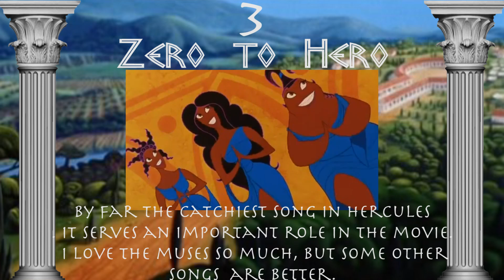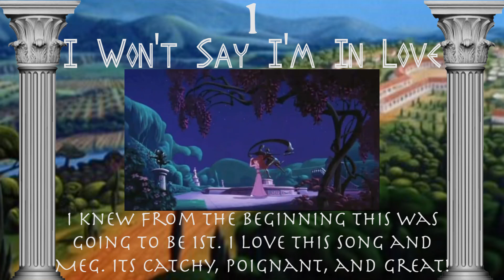Personal Ranking: Hercules Songs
I love Disney's Hercules. All of the characters are great and the song are amazing!! Catchy and plot driven, these songs are all winners, but I decided to see which one I liked best.
Try to guess what language each song is in! (The answers will be below.) Go the Distance in the ranking also includes the reprise. Enjoy!

Answers:
Gospel Truth - Swedish
Gospel Truth II - English
Gospel Truth III - Polish
Go the Distance (& reprise) - Greek
One Last Hope - Latin American Spanish
Zero to Hero - Russian
I Won't Say I'm in Love - Italian
A Star is Born - Dutch